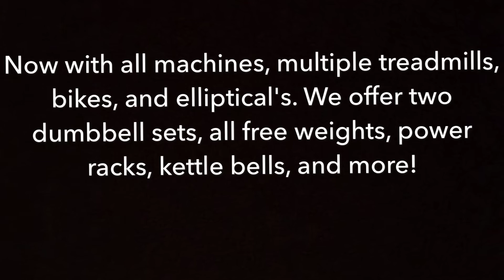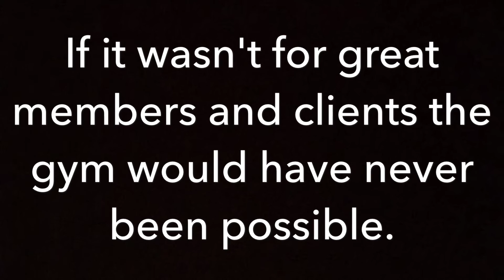Three year transformation!